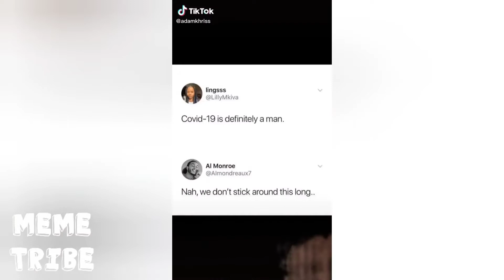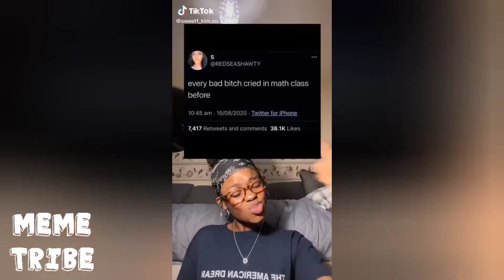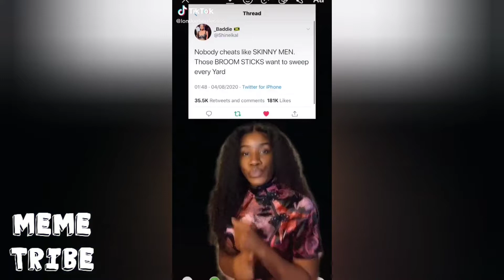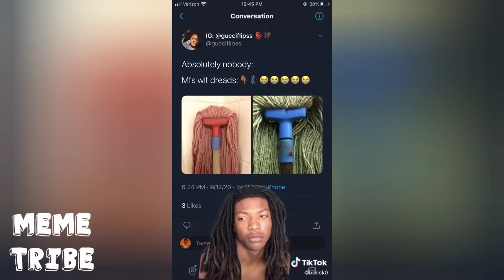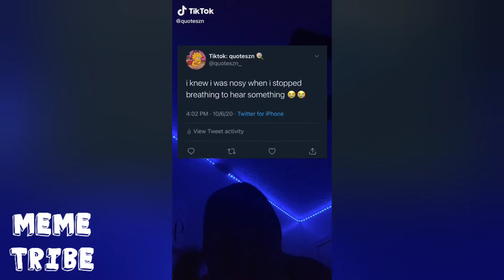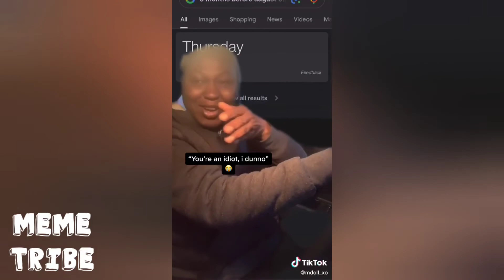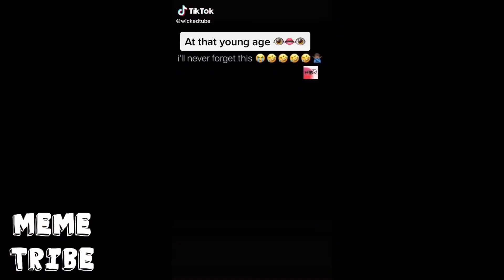The FUNNIEST TIK TOK COMPILATION MEMES Of 2020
The creators that are being featured in this video, their usernames are at the top left and bottom right corners. Please check them out and go show them some love.